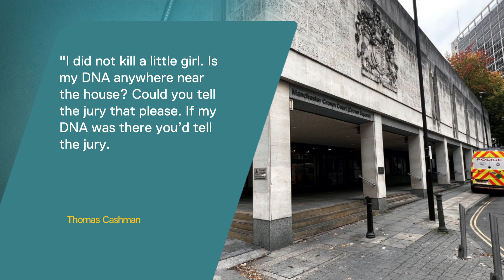Olivia Pratt-Korbel: Suspect denies being in 'murder frame of mind' | 5 News